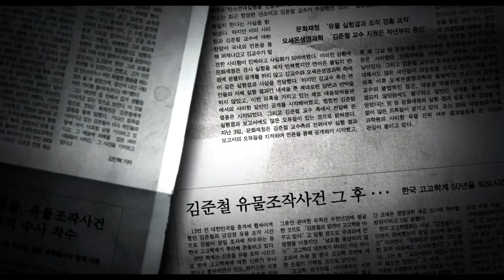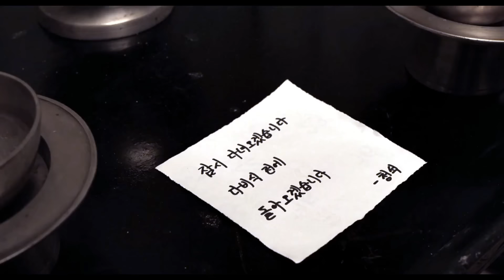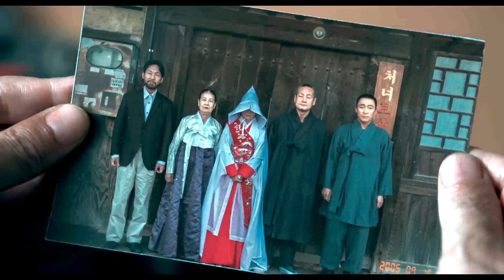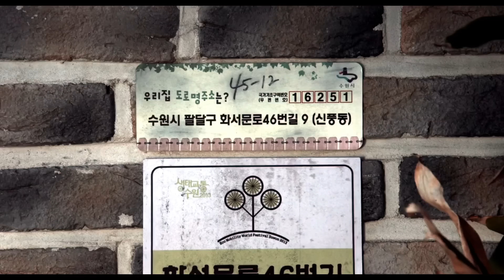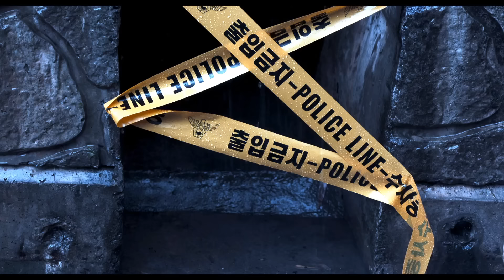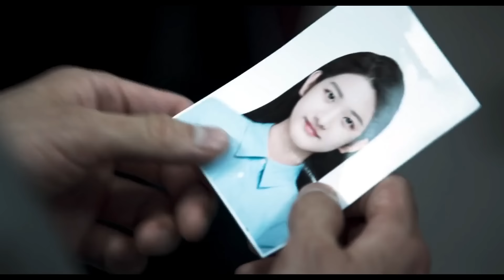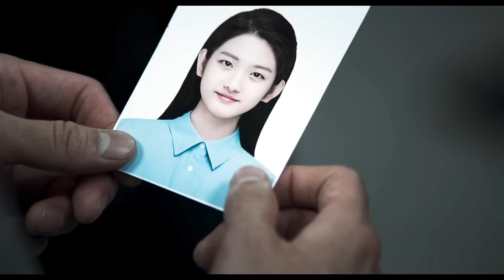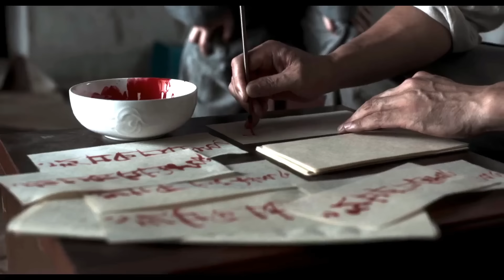A Demon Eye Possessed Her | Film Explained in Hindi/Urdu | Summarized हिन्दी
Storyline : This is the story of two eyes, which if found will open the doors of hell and bring sorrow and pain to humans and one eye tries to control people and reach the other eye, but will both of them be found and then?